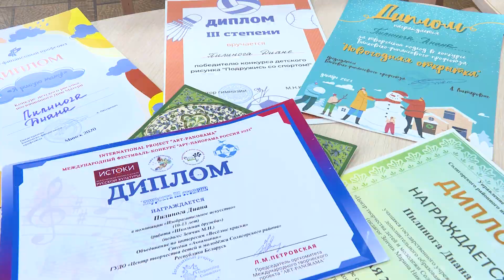Диана Пилинога – победитель Республиканского конкурса Министерства юстиции